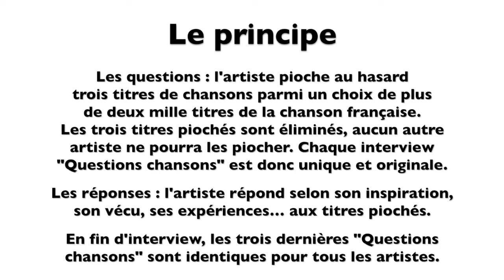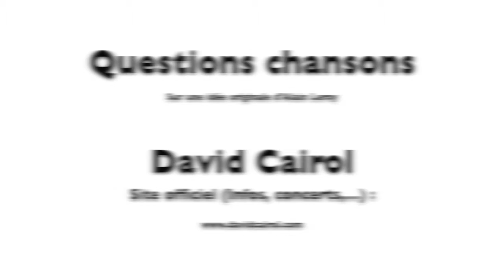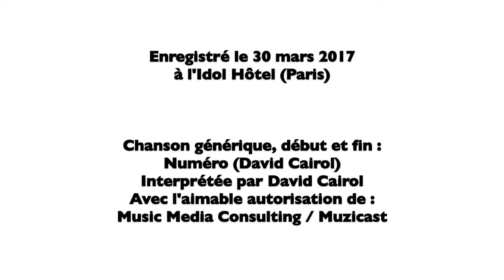L’Œil du spectacle Interview David Cairol Idol Hôtel 30 mars 2017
L’Œil du spectacle vous propose l’interview « Questions chansons » de David Cairol - Idol Hôtel (Paris), le 30 mars 2017.